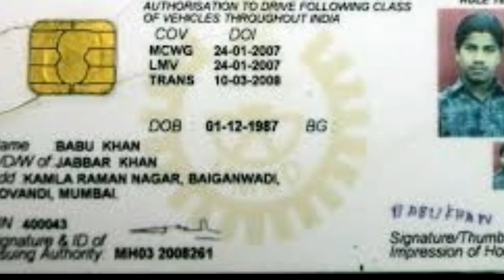DL Good News : Now Get Driving License Without Visiting RTO Office Here Is How | DL News Odisha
Driving Licence New Rules 2021 | Driving Licence New Update 2021 Odia | Driving Licence Odia News | DL News Odisha

Sangamane Mu sunil,Apanmane dekhuchnty ''sunil dalai",mu tech related video baneyibaku bhalo paye, Aajira ye video re janiba...Driving Licence New Rules 2021 | Driving Licence New Update 2021 Odia | Driving Licence Odia News

Topics Related slove :
DL Good News : Now Get Driving License Without Visiting RTO Office Here Is How | Special Report : now you can make your own driving license sitting at home know how | Special Report Get Your Dl by aadhar card know how ? | Special story center makes applying for driving license easier | special story no need to go to rto for driving license test | Learning licence (LL) slot booking date odisha | driving license new rules 2021| no rest requierd to rto to get driving licence (odisha)

~~~Follow me ~~~